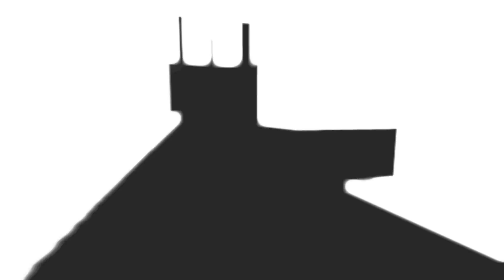Let's Play NaissanceE - Part 9 - Light or Darkness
This is another part of my blind NaissanceE let's play. A first person exploration platformer. The game is available on the PC via Steam or the official NaissanceE website. Developed by Limasse Five.